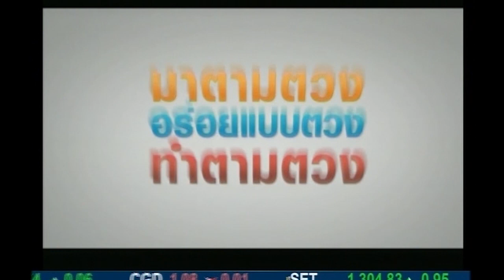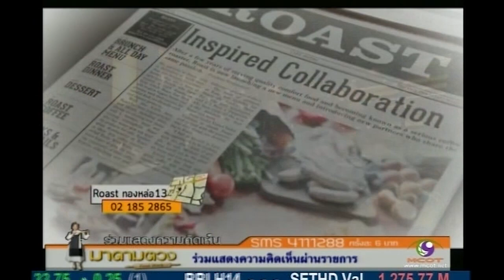Tape8 2557นท พนายาง 1